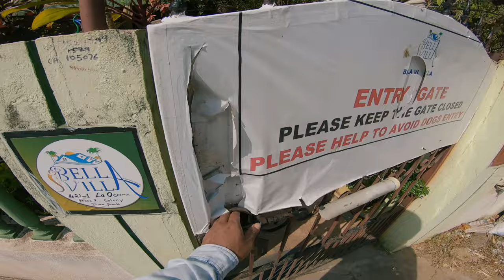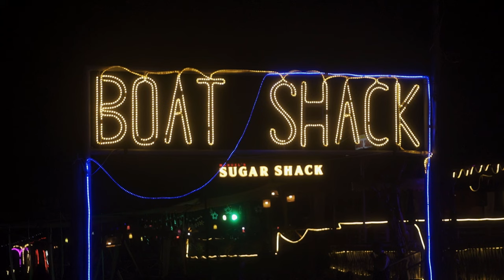North Goa Vlog 2023 | Streets of GOA | EP 2 | Best Sunset Location | Royal Enfield Himalayan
Hey guys, welcome back!! This is Episode 2 of my GOA Road Trip where I explored the streets, beaches and the famous Chapora Fort of NORTH GOA.

I started my day from my homestay "Bella Villa", roamed on the streets of North Goa, visited Calangute beach and Baga Beach. Both beaches were packet with tourists and a lot of water sport activities were taking place. The Place has good vibes with some nice restaurants, cafes and shacks.

After spending ample time on Calangute and Baga beaches, I headed towards Vagator to explore Vagator Beach and the famous Chapora Fort where I witnessed a beautiful sunset which I can't explain in words.

I had some great time on the beach, spent my evening in an awesome Pub on Vagator Beach.

I hope you guys enjoyed the vlog, please share this Goa Vlog "North Goa Vlog 2023 | Streets of GOA | EP 2 | Best Sunset Location | Royal Enfield Himalayan" with your friends and family.